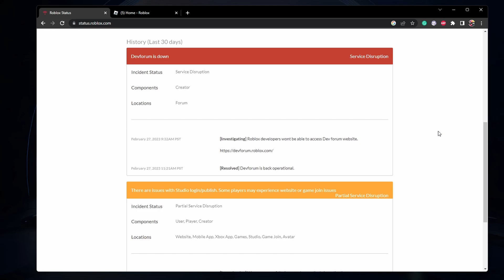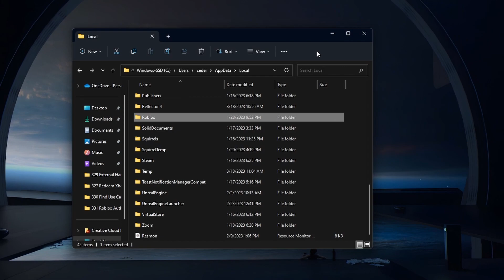Roblox - An Error Occurred During Authentication on PC - Easy Fix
A short tutorial on how to fix the Roblox error during authentication on your Windows PC.

Timestamps:
0:00 Introduction
0:14 Close Roblox Processes
0:28 Ensure Operational Roblox Servers
0:48 Delete the Roblox Files Folder
1:31 Ensure Reliable Network Connection